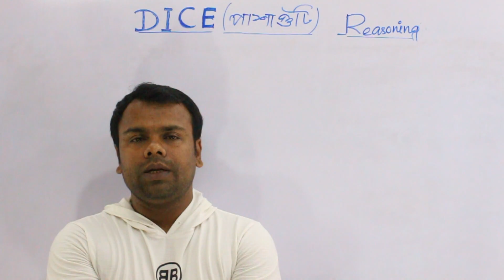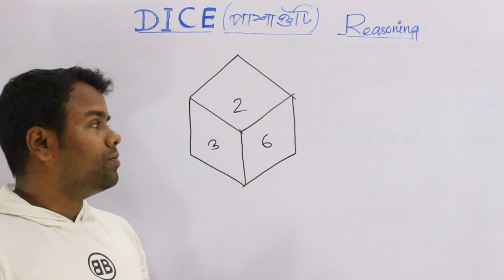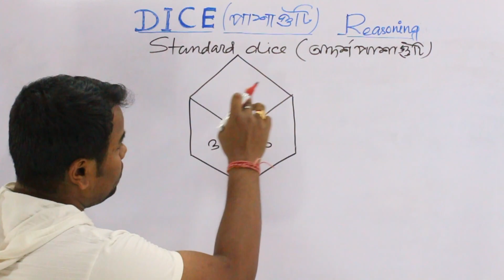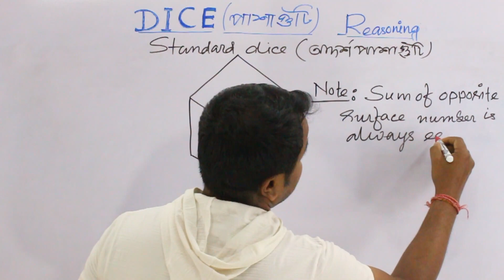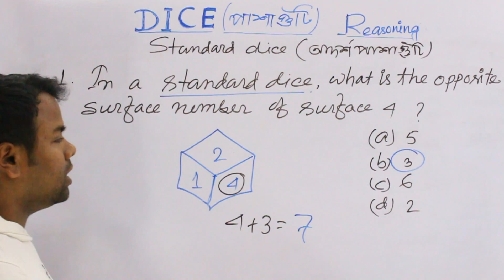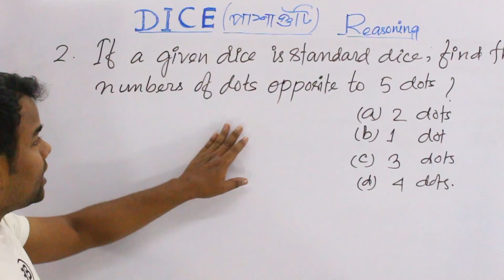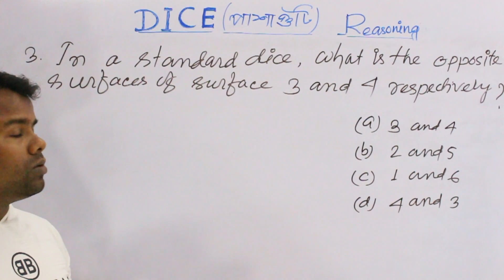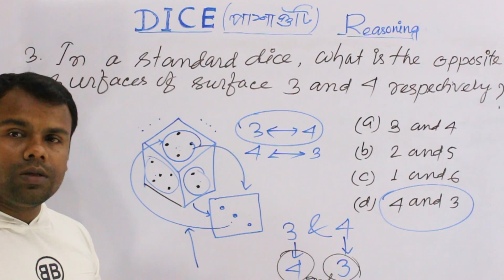Dice,পাশা গুটি, অসমীয়াত Reasoning, Dice Short Tricks, Bank, SSC, Railway, NTPC, Assam Police Part-I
Dear students, this video will give you short tricks on how to solve problem-related to Standard Dice within a few seconds,